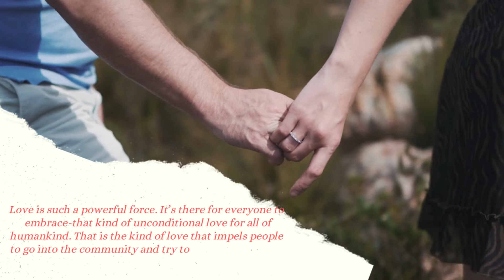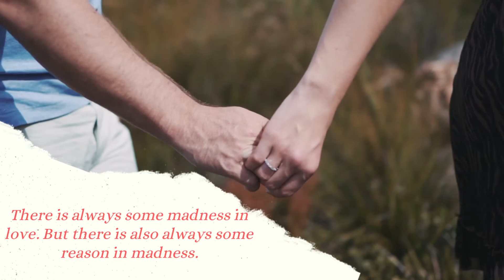Caption for love | Love caption for couple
Welcome to the Motivational Quotes channel, where we provide daily inspiration and self-improvement advice through powerful quotes and speeches. Our mission is to help you unlock your full potential and achieve your goals by sharing the wisdom of some of the world's most successful and inspiring individuals.

Our videos feature many topics, including personal growth, success, perseverance, positivity, and more. Everyone has the ability to achieve greatness, and our channel is dedicated to helping you tap into your inner strength and overcome any obstacles that may be holding you back.

Whether you're looking for a quick dose of Motivational speeches to start your day or seeking in-depth guidance on achieving your dreams, our channel has something for everyone. Our team of dedicated professionals is committed to bringing you the best content and resources to help you live your best life.

So, if you're ready to unlock your full potential and become the best version of yourself, hit the subscribe button and join our community of like-minded individuals on the path to success. Thank you for choosing the Motivational Quotes channel motivation "motivational speeches" quotes poems poetry speeches wisdom self-help inspirational stoicism